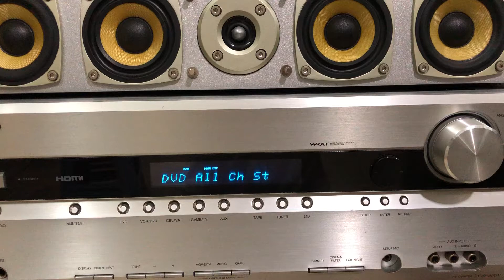Bộ Denon 5.1 sẻi 7L loa cột khủng